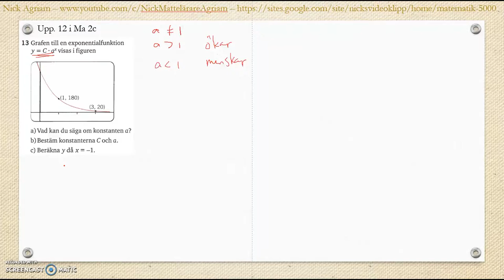Matematik 5000 Ma 2c Kapitel 2 Algebra och ickelinjära funktioner Blandade övningar 1-2 - 12